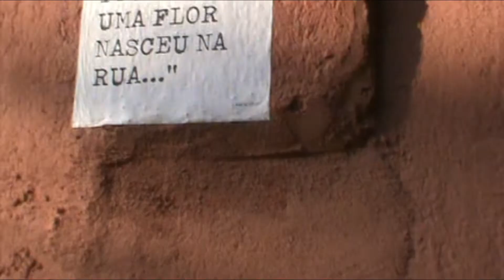SHOW ALEATÓRIO NO PERNA BAMBA (COMUNISTÃO MUSIC)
No ar, mais um campeão de audiência
Produtora da Zona Oeste de São Paulo
Localizada em Barueri/Jandira e Itapevi.
loja on-line:
Na maioria das vezes na direção de Vanderhells e Jay Rocker
Não tem fins lucrativos como (k7/demos), só repassando o som para o pessoal conhecer as bandas antigas

Colaboradores e amigos
att
Black Vomit